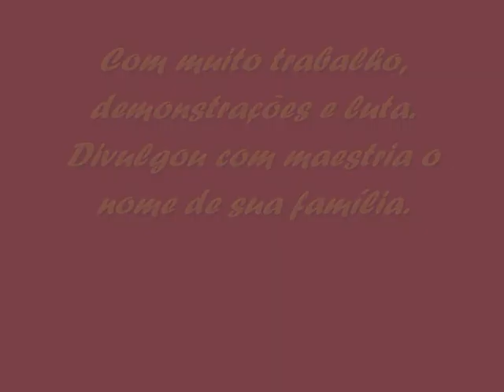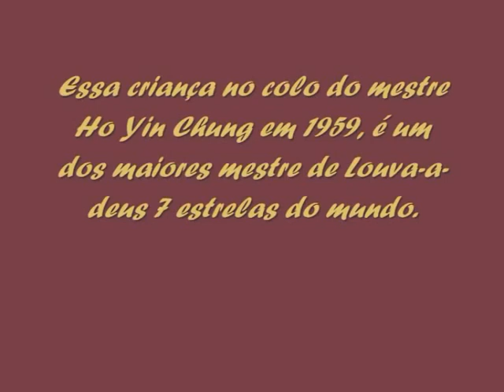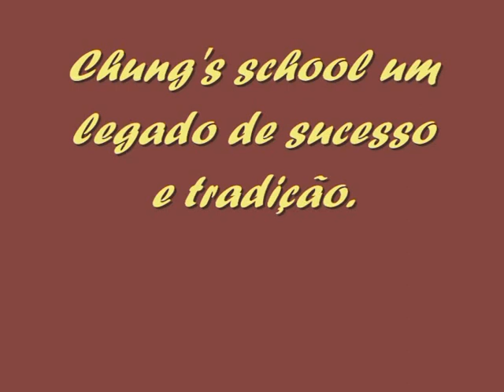Chung's School of Praying Mantis Kung fu - Sigung Ho Yin Chung & Sifu Henry Chung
Um tesouro vivo de conhecimento não no estilo Louva-a-deus 7 estrelas mas do Kung fu.